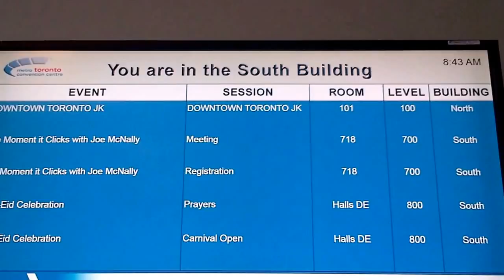HiMY SYeD - Takbeerat, Eid Al-Fitr, South Hall, Metro Toronto Convention Centre, Friday July 17 2015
HiMY SYeD -- Takbeerat, Eid Al-Fitr, Muslim Association of Canada, South Hall, Metro Toronto Convention Centre, Friday July 17 2015